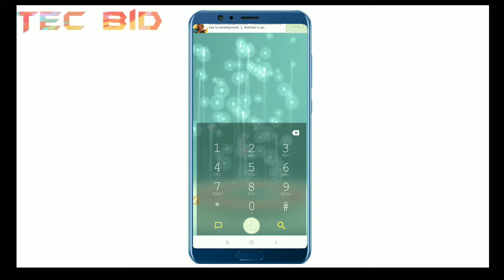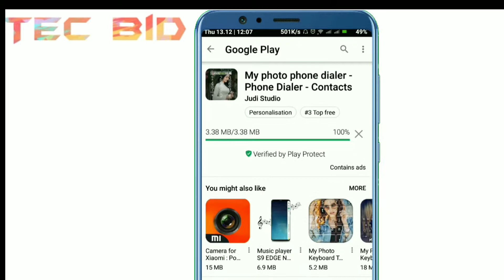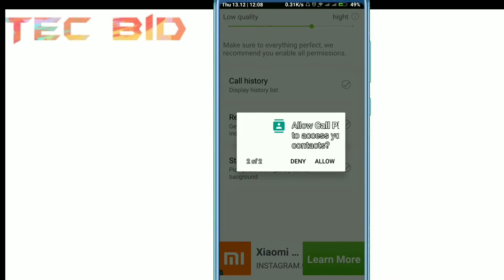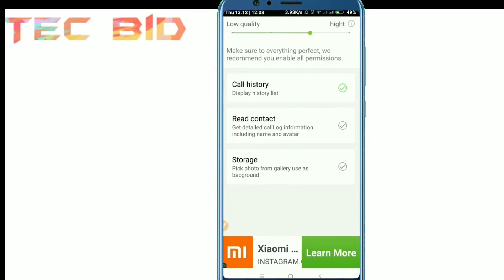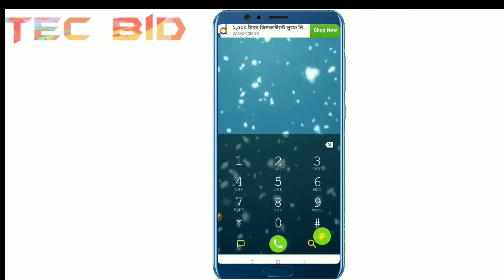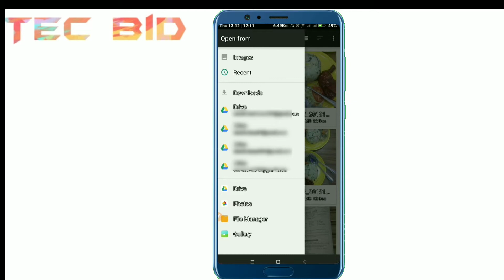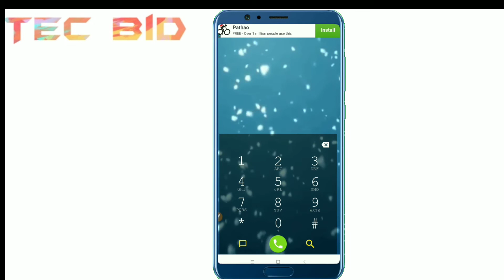ডায়ালপ্যাডে নিজের ছবি অথবা ভিডিও সেট করুন | How to set Your own photo or video in dialpad/dialler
ডায়ালপ্যাডে নিজের ছবি/ভিডিও সেট করুন
 How to set Your own photo or video in dialpad/dialler